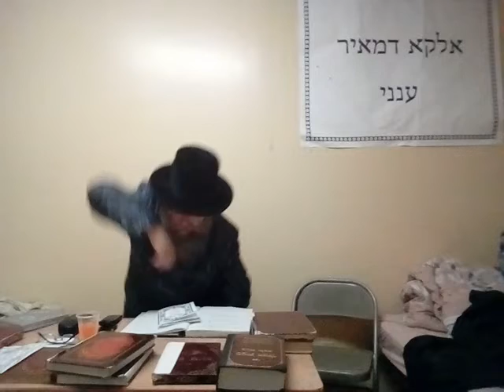הילולת נשיא ישראל הרבי מרוזין והרב עובדיה יוסף תשפב אידיש